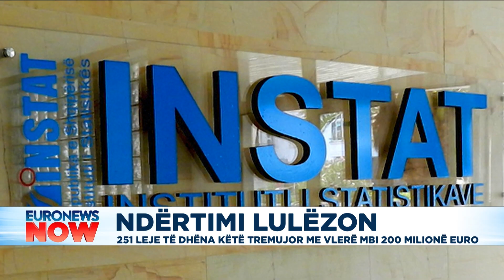Ndërtimi lulëzon gjatë pandemisë, 251 leje të dhëna këtë 3-mujor me vlerë mbi 200 milionë euro